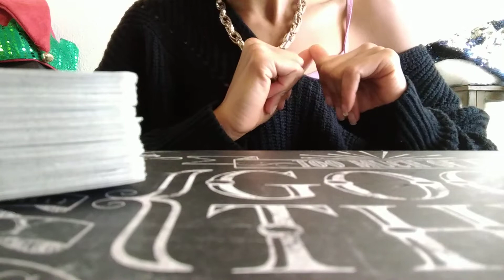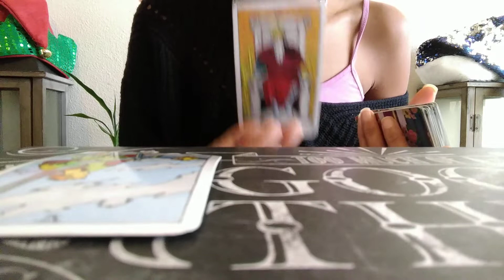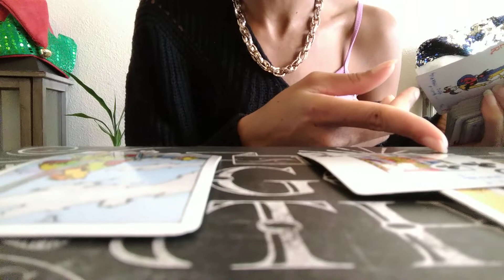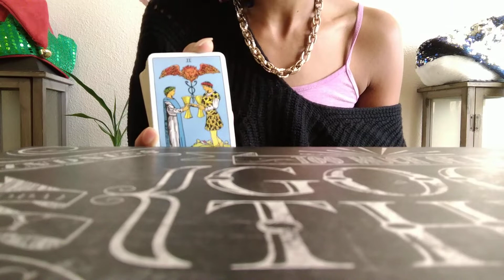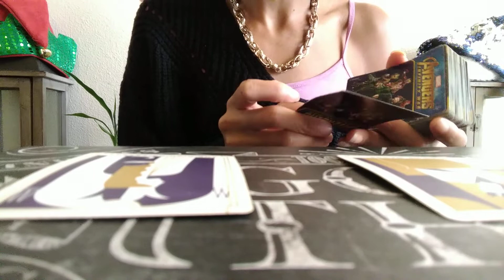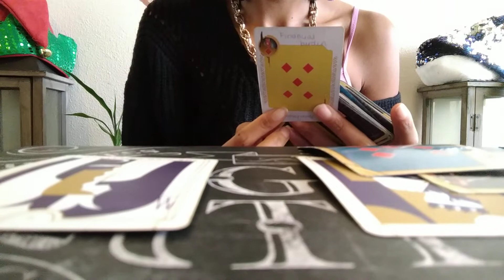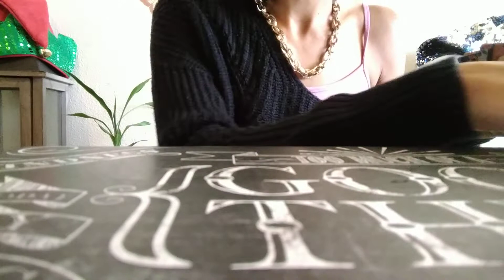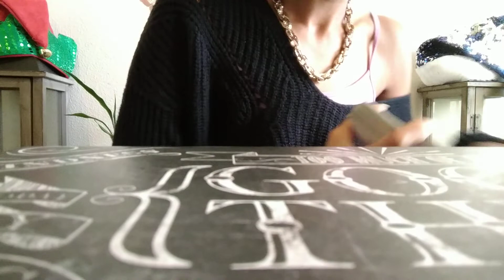♑ Capricorn Weekly 💞 Someone may come in to try to ruin your true love/$$$ 😒 but keep grindin $🤑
18+

This is Star with Starz Empress Wisdom here to give you a love reading for the next 7 days. This is not medical or legal advice. This is a general reading. If you would like a personal reading: